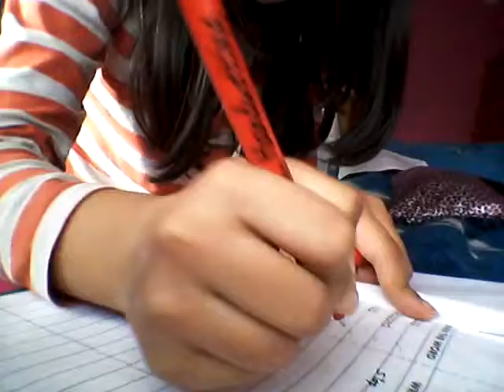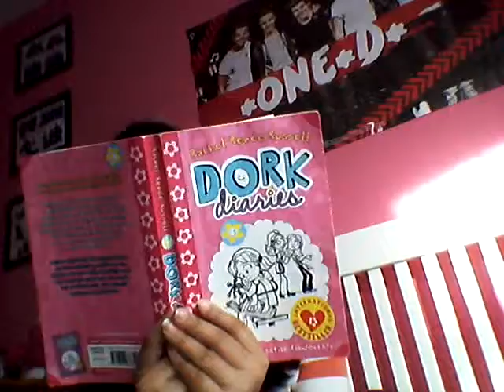What to do when your bored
Hi guys please eave suggestions for our next video bye have nice day😘